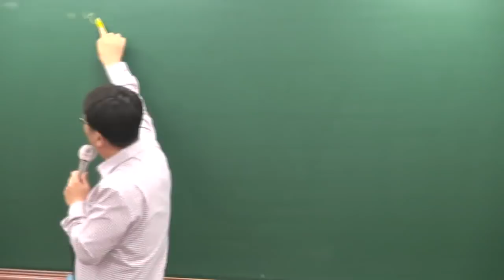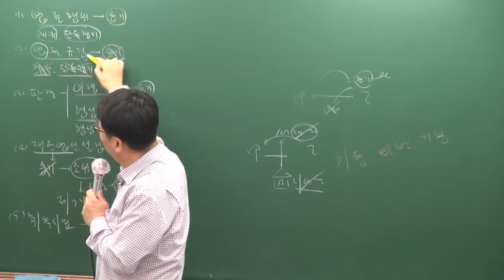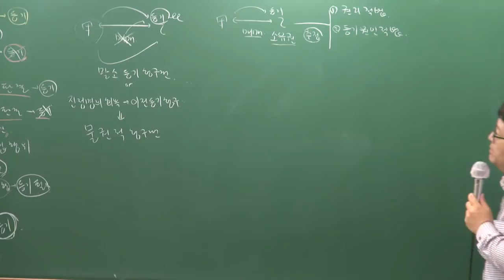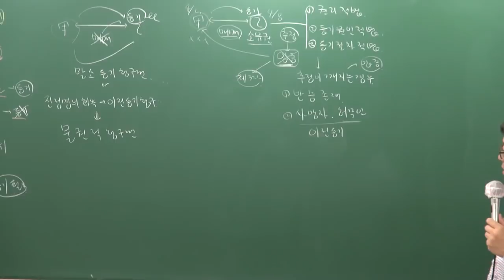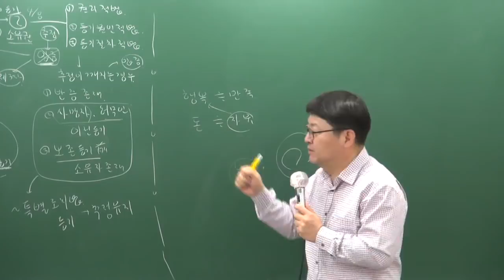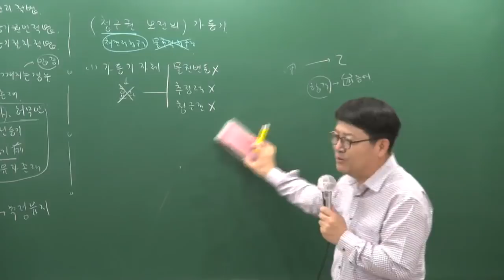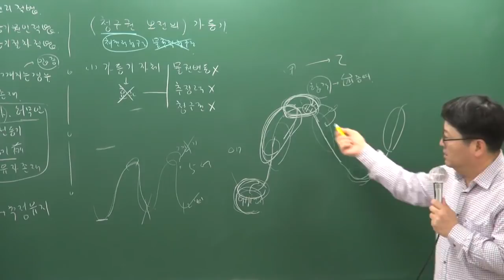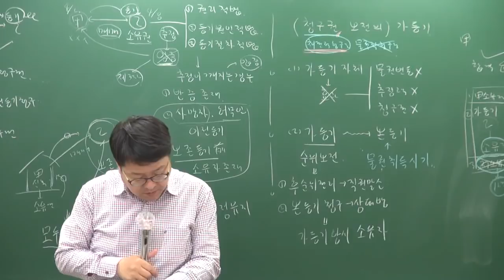[공전무] 2019년 공인중개사 민법및민사특별법 고급이론 4-14